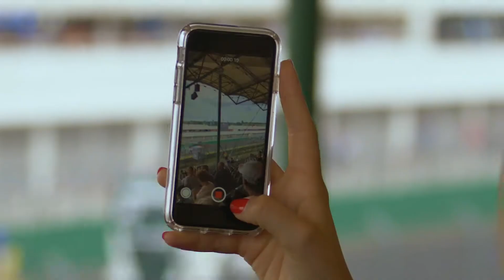ETRC Budapest Aftermovie 2019